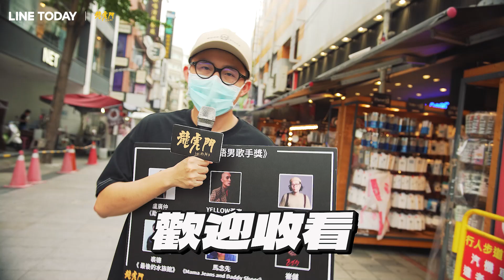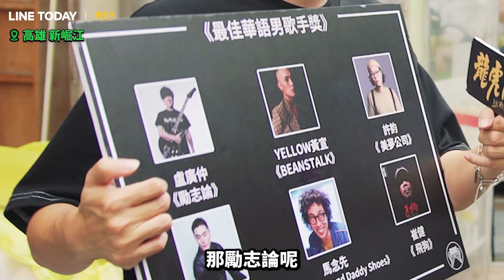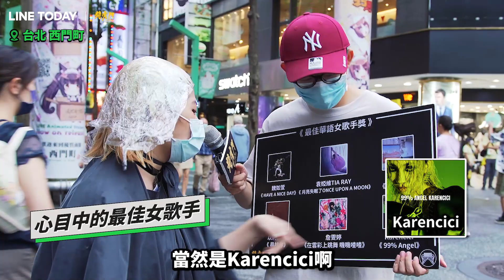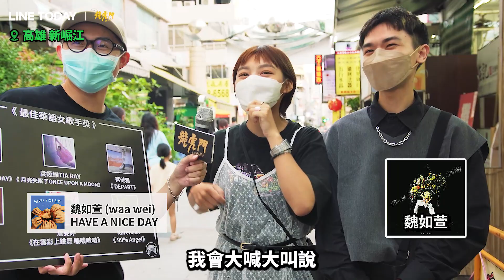LINE TODAY x 龍虎門 | 南北奔走街訪！大眾對金曲最佳男女歌手看法大揭秘！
龍虎門 x LINE TODAY金曲33特別企劃，帶給你最真實的音樂街訪，這一集進入到重頭戲，針對每年討論度最高的「最佳男女歌手獎項」進行討論！這次街訪也為了平衡報導，特地展開台北、高雄的南北大奔走，看看觀眾對於最佳男女歌手的想法，而果然每年最佳男女歌手都競爭激烈，路上的民眾也都各有所好，化身大眾樂評，出乎意料地給出各種意見，讓我們一起來看看吧！

那你呢！你今年最支持誰奪下金曲33最佳男歌手、女歌手，歡迎在下面留言集氣！👇👇

《耳機糾察隊 - 金曲特企》播出時間 ⏰

LINE TODAY首播時間
6/28 18:30 LINE TODAY x 龍虎門 | 金曲特企 - 最佳樂團篇 @爛泥發芽音樂祭
6/29 18:30 LINE TODAY x 龍虎門 | 金曲特企 - 最佳新人篇 Feat.雷擎
6/30 18:30 LINE TODAY x 龍虎門 | 金曲特企 - 最佳男女歌手篇 ＠台北高雄街頭
7/1 18:30 LINE TODAY x 龍虎門 | 金曲特企 - 最佳華語專輯篇 Feat.各大潮流媒體

龍虎門Youtube上線時間
6/29 18:00 LINE TODAY x 龍虎門 | 金曲特企 - 最佳樂團篇 @爛泥發芽音樂祭
6/30 18:00 LINE TODAY x 龍虎門 | 金曲特企 - 最佳新人篇 Feat.雷擎
7/1 18:00 LINE TODAY x 龍虎門 | 金曲特企 - 最佳男女歌手篇 ＠台北高雄街頭
7/2 12:00 LINE TODAY x 龍虎門 | 金曲特企 - 最佳華語專輯篇 Feat.各大潮流媒體

Credit：
發行 Distributed : 龍虎門 Longhumen | LINE TODAY
監製 Executive Director : 郭國瑞
製作統籌 Production Director : 郭國瑞 / 姜傑
企劃執行 Marketing Planner : 姜傑 / 杜宗祐
動態攝影 D.O.P : 伍嘉麟
節目剪輯師 Editor : 孫佳
視覺設計 Visual Designers : 曹晉瑋
動態設計 Motion Design : 孫佳